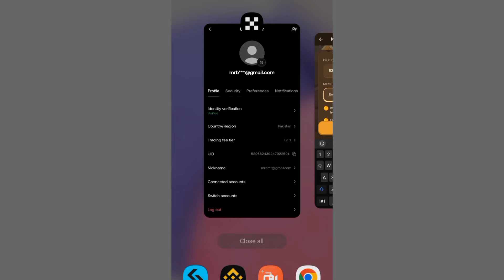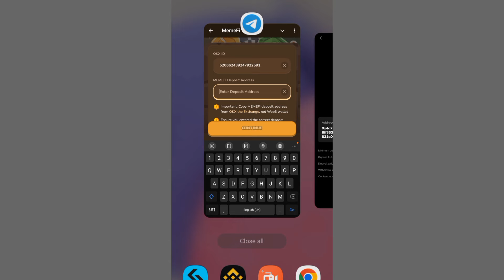Memefi Airdrop Claim Offchain OKX Full Process | Memefi deposit Adress | ZubiTech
✅ video Search By 👇

Memefi airdrop claim okx exchange
Memefi airdrop withdrawal
Memefi final withdrawal CEX
Memefi coin withdrawal update on okx
Memefi withdrawal update
Memefi price update
Memefi airdrop claim
Memefi token claim in okx exchange
Memefi coin okx me deposit kese KARE
How to deposit Memefi in okx exchange
Memefi airdrop claim kese kare
Memefi airdrop listing price
Memefi airdrop withdraw kese kare
Memefi airdrop withdrawal process
Memefi token price pridiction